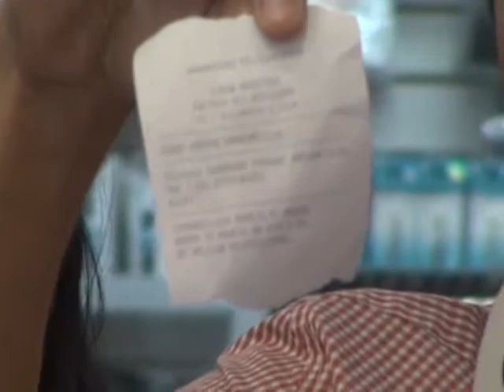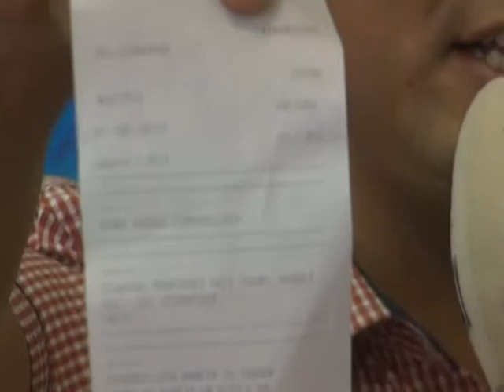SORTEO COSMO BELLEZA PARTE 1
HOLA FAMILIA DE LUNES A VIERNES 08:00am POR ZARACAY TV.